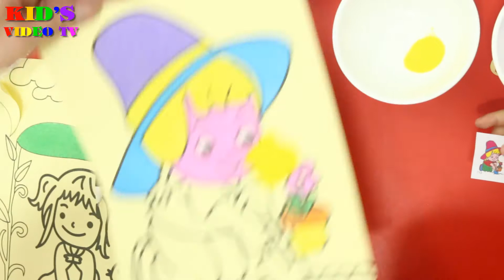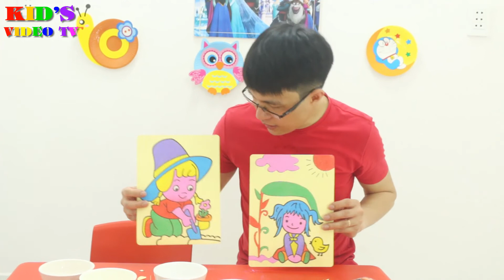Cuộc thi giữa bố và Su Linh về hai bức tranh tô màu bằng cát - Coloring painting with sand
Cuộc thi giữa bố và Su Linh về hai bức tranh tô màu bằng cát - Coloring painting with sand. Bố và Su Linh có cuộc thi tô màu bằng cát xem ai tô nhanh hơn và đẹp hơn, nhưng bố đã tô giúp Su Linh tô bức tranh cát đó nên không ai giành chiến thắng.